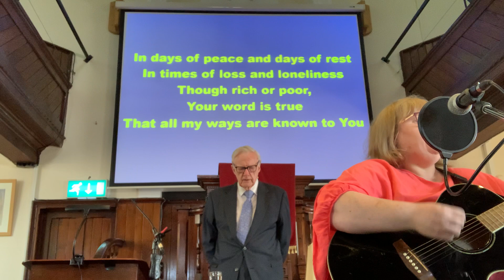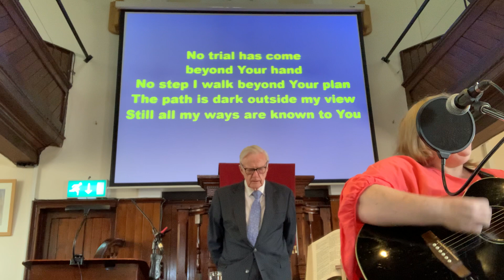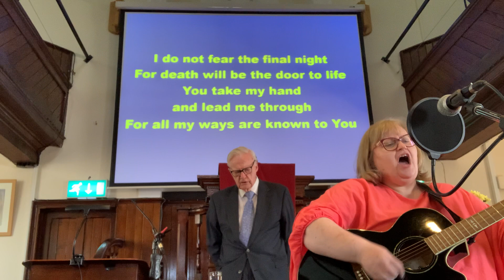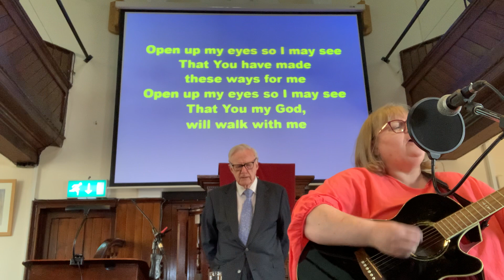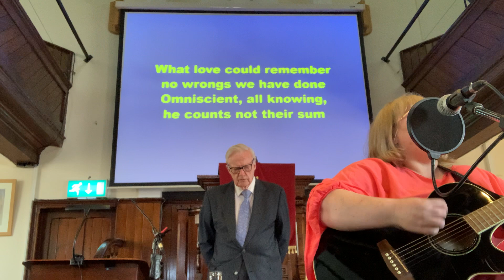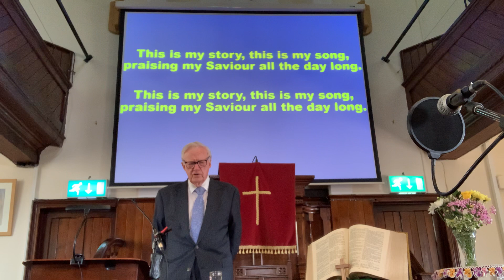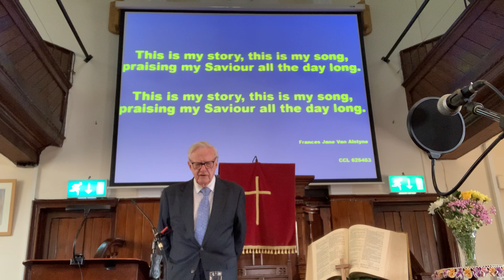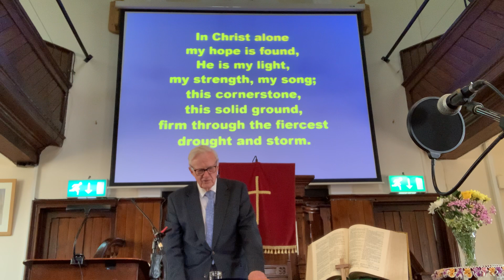Sunday 12 May, Rev Richard Harrison - “Do you really love me?”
Rev Richard Harrison - “Do you really love me?”